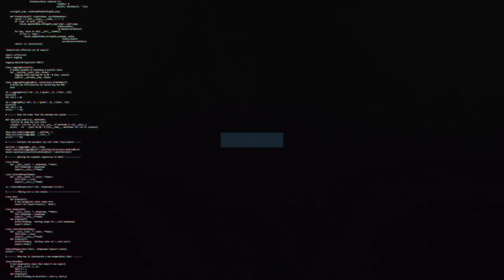Benn Ward is a Town player | Exclusive Interview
Defender Benn Ward discusses why he made the move to SN1.